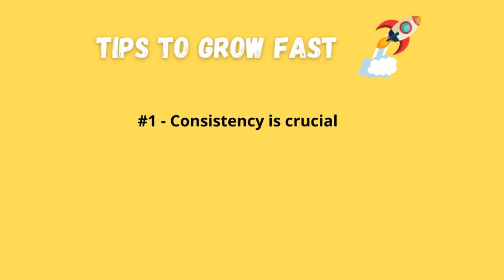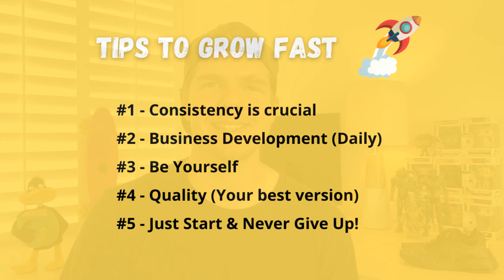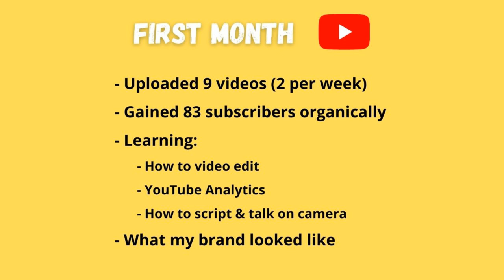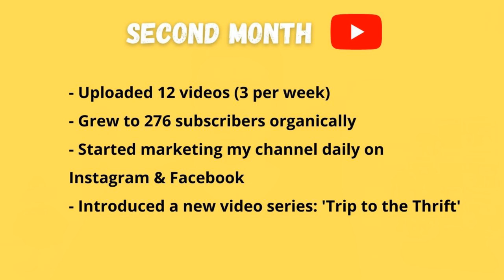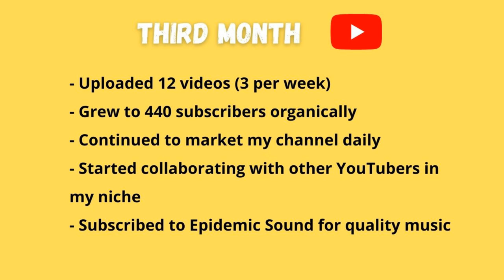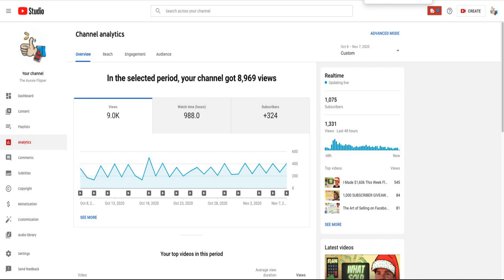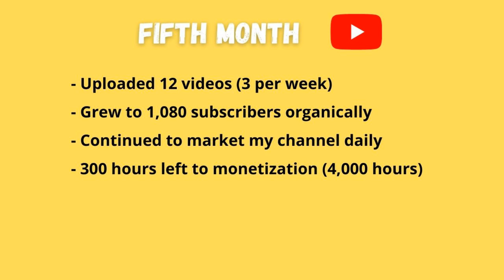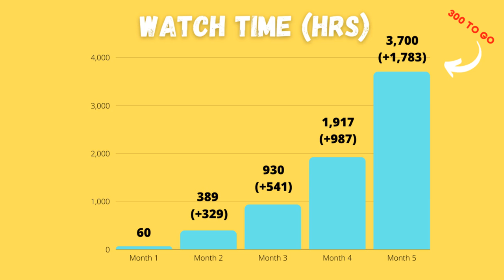How To Grow From 0 to 1,000 YouTube Subscribers FAST in 2021!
It took me 147 days to gain my first 1,000 subscribers on YouTube!  That works out to 21 weeks or just under 5 months!  I've done a few things consistently along the way that has helped me reached this milestone in such a quick time & in today's video I'm going to share my secrets to gaining 1000 Subscribers on YouTube in 2021!

4”x 6” Labels
Tape Dispenser